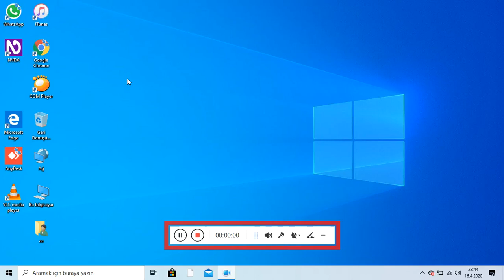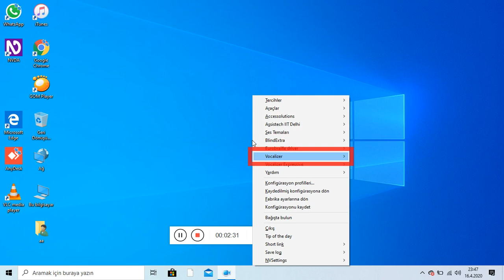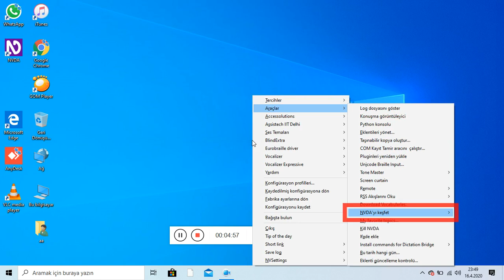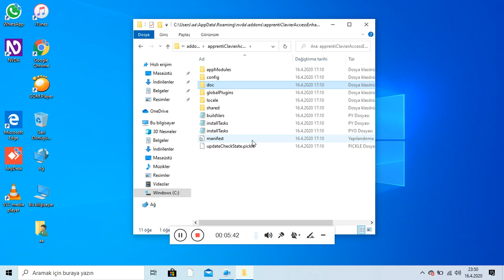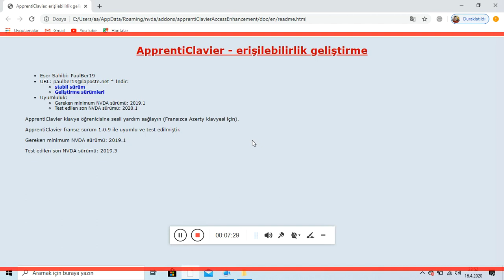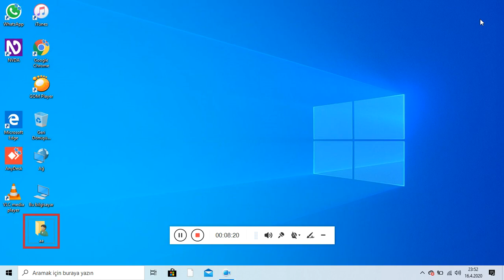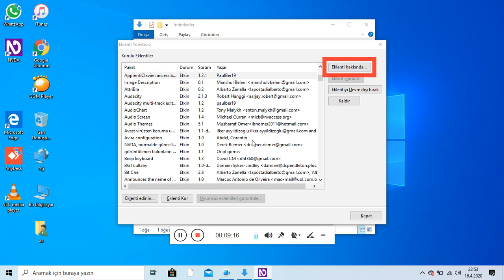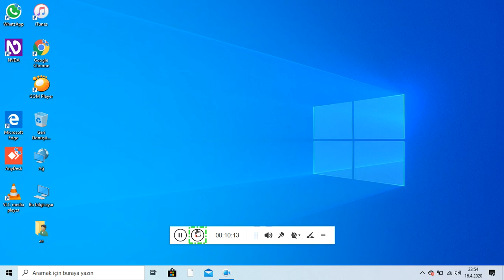NVDA Kendi Kendini güncelleyen eklentiler hakkında...